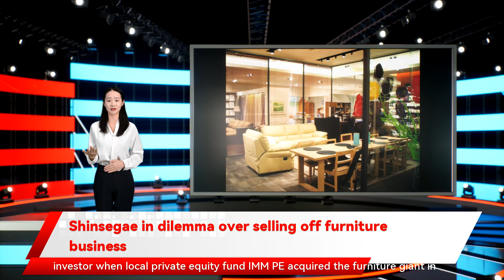Shinsegae in dilemma over selling off furniture business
Shinsegae in dilemma over selling off furniture business By Kim Jae-heun Shinsegae Department Store is faced with deciding whether to sell its furniture brand, Shinsegae Casa  as the business has faced a number of setbacks. However, Shinsegae Casa has appointed Choi Moon-suk as its new CEO, someone who has ample experience in corporate acquisitions, and industry sources believe he will be able to grow the business before selling it at some point in the near future. Others believe Shinsegae will keep the furniture brand as it will put the retailer in line with No. 2 player Hyundai Livart, and Lotte Shopping, which are waiting for a chance to acquire the country's No. 1 furniture brand, Hanssem. Lotte Group has spent 299.5 billion won on Hanssem as a strategic investor when local private equity fund IMM PE acquired the furniture giant in September. Shinsegae added lifestyle products to its furniture brand's lineup and its online furniture brand "Onion" saw sales grow 160 percent so far for this year compared to 2020.